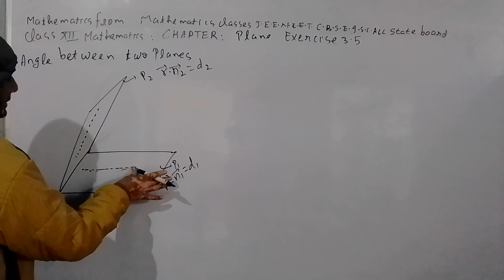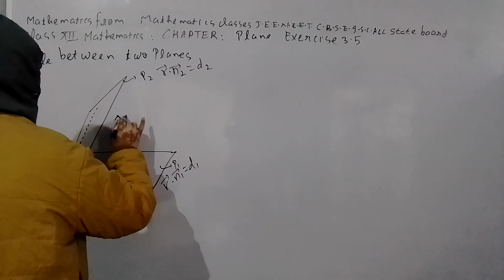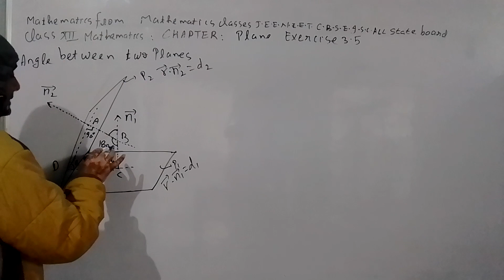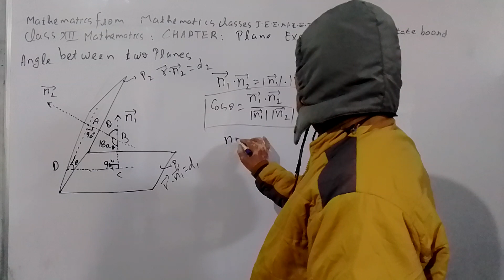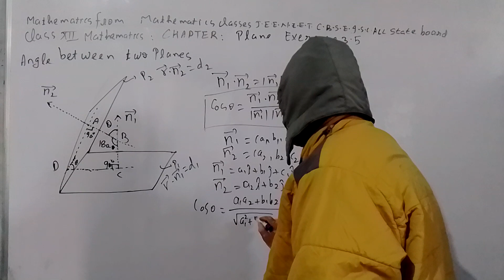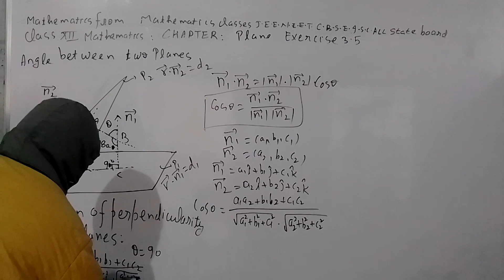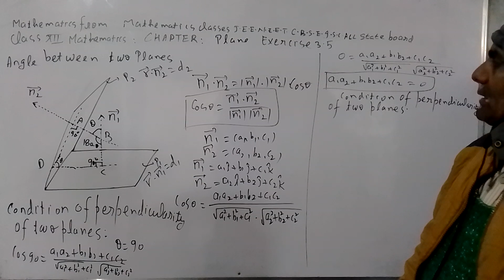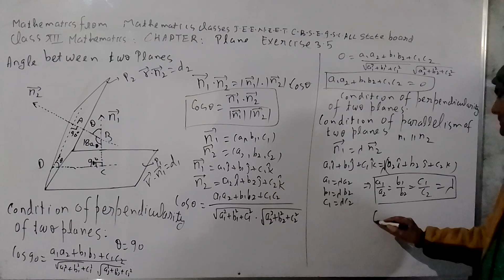22 January 2023(1)